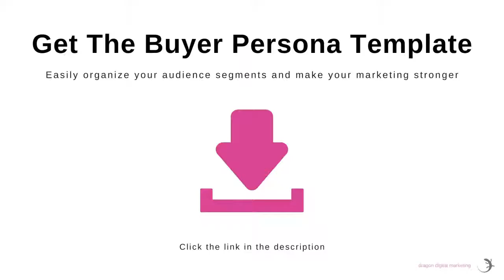LinkedIn Marketing for Small Business with Angel Ribo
Dragon Digital Marketing Podcast Ep.#40 Monique Idemudia interviews Angel Ribo The CEO Confidant